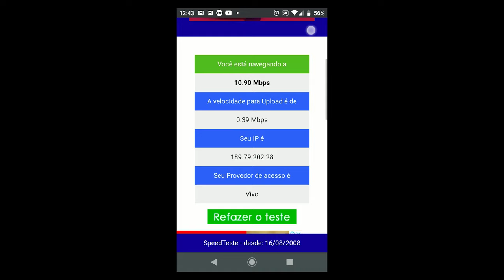CONTROLE REMOTO DO FIRE TV STICK PAROU DE FUNCIONAR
Se o controle remoto do Fire TV Stick parou de funcionar, acompanhe o meu vídeo, pois vou te dar algumas dicas para tentar resolver esse problema!
Alô @AmazonBrasil que tal um "agradinho" pelos serviços prestados? Dêem uma olhada nos comentários do vídeo...

LINK PARA INSTALAR O APLICATIVO DO FIRE TV STICK NA PLAY STORE

LINK PARA INSTALAR O APLICATIVO DO FIRE TV STICK NA APPLE STORE

Ricardo Marques
Caixa Postal 79344
São Paulo/SP
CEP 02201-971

Abraços!